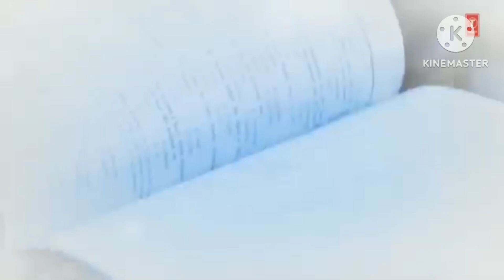Tumse Milna Baatein karna ❤️🌹🍫💐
Video voice : Mandira das maulik

Tere naam
Lyrics : sameer